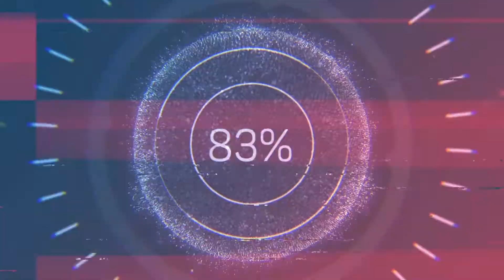Single Scissor Lift Table - Tek Makaslı Yük Platformu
1500 kg capacity
1190x660 mm table dimensions
650 mm stroke
24 sec. Lifting time
Heavy duty protection bellow
Loadcell points on the upper table
For further details,